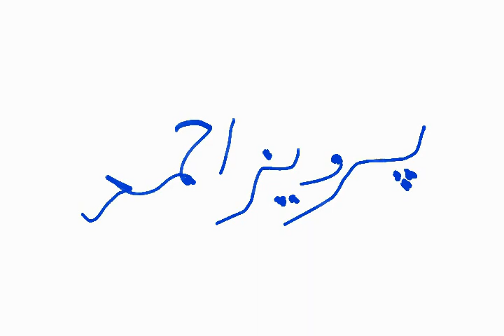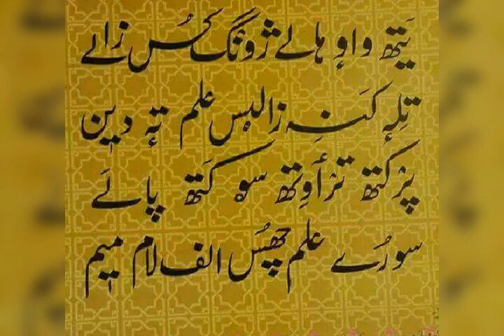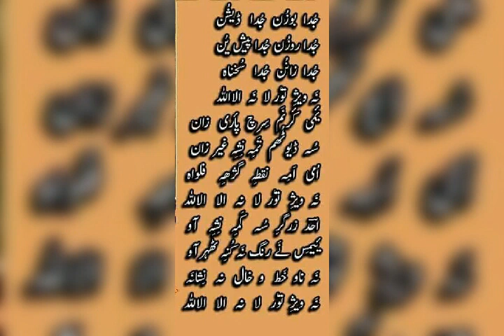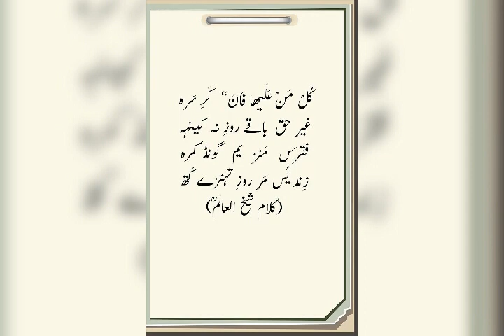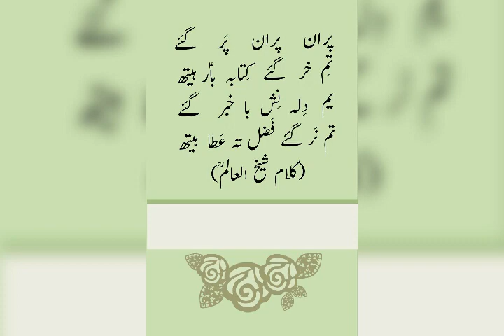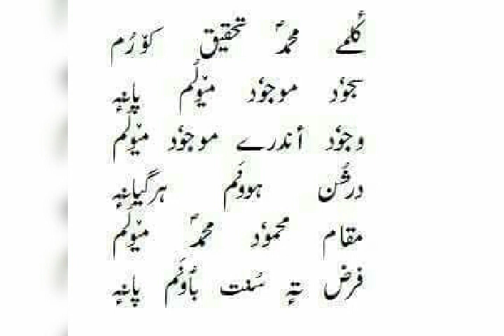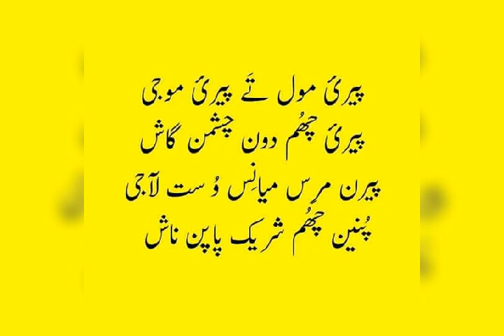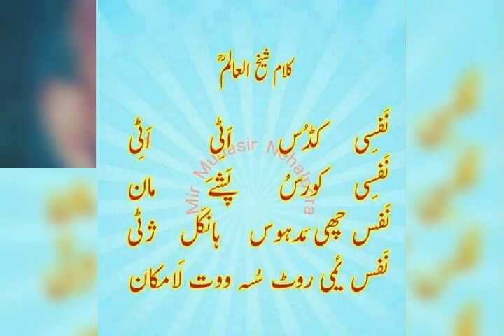دادرس میون چھی رسول اکرم۔۔۔۔ Singer Parvaiz Ahmad kalaam Abdul Rahim loan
Singer Parvaiz Ahmad kalaam Abdul Rahim loan